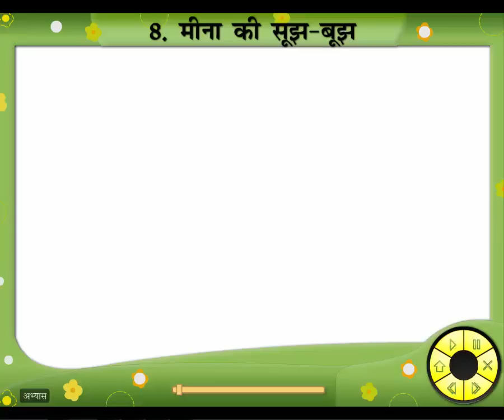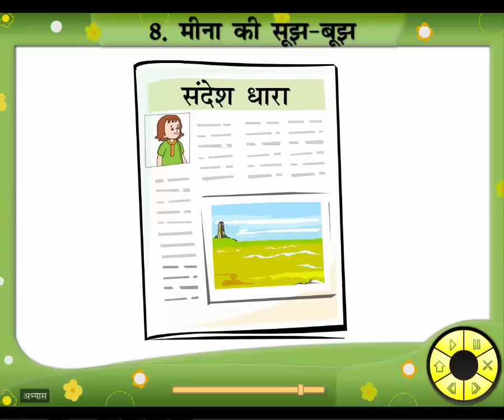Meena Ki Soojh - Hindi Story